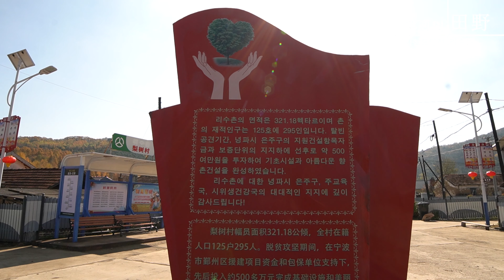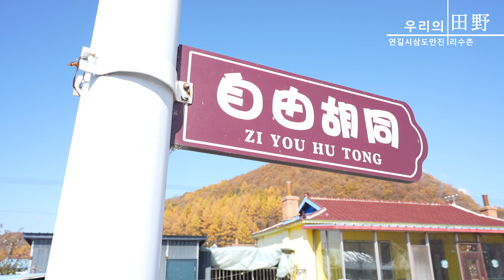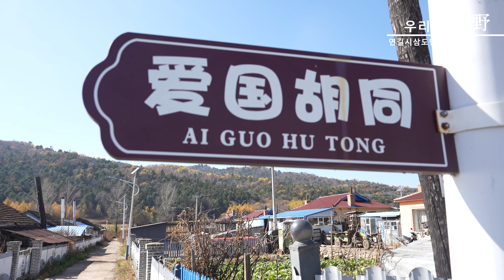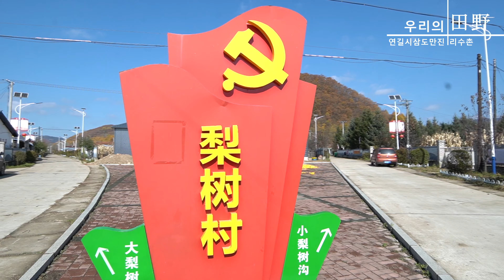중국-연변/삼도만진-리수촌(梨树村)이야기입니다